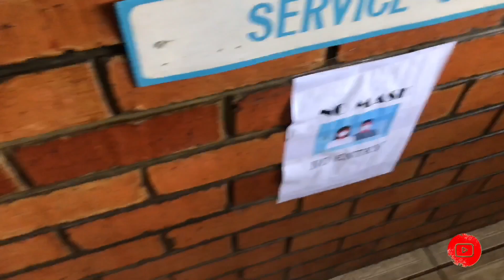Vlog#4| Spend a Day with me| Student life| Nail appointment | CBU vlog| Zambian Youtuber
Getting my nails done💅🏾 , running errands.